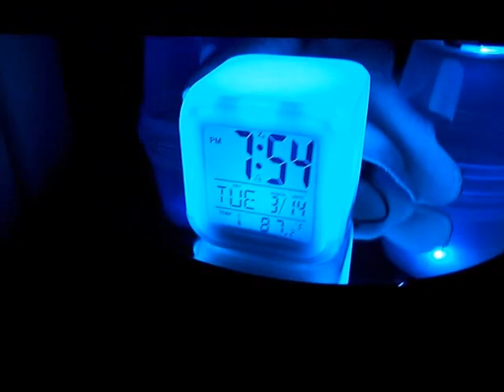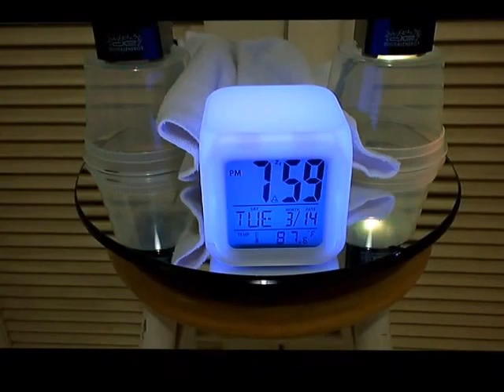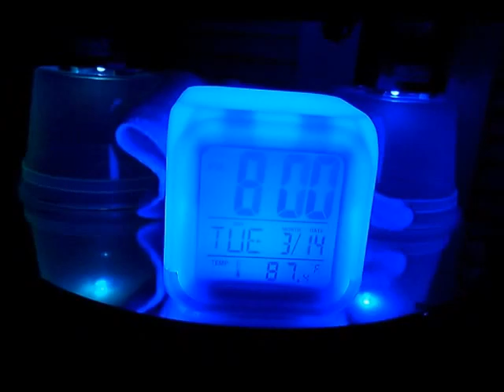LED clock cube / LED dance speakers...P2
LED change color clock alarm cube with twin LED dancing speakers.
two different alarm sounds 3 and 4 of 8.
rotary display topstand is a little noise plastic crack on the gearwheel with a motor.